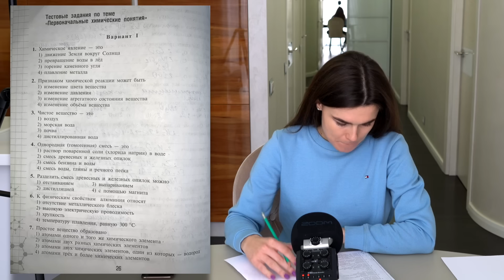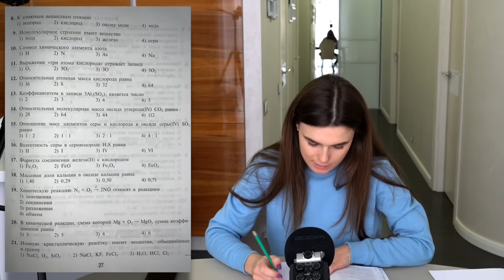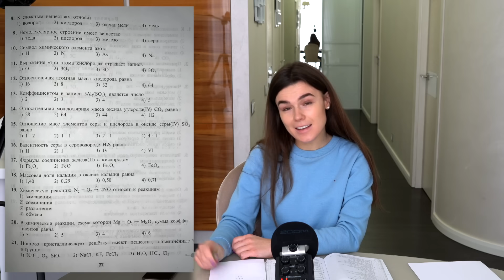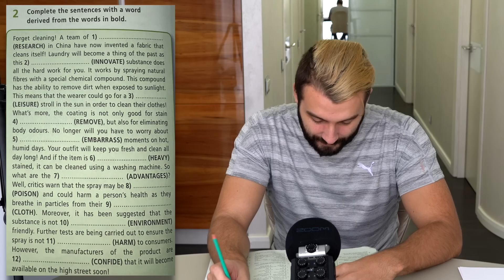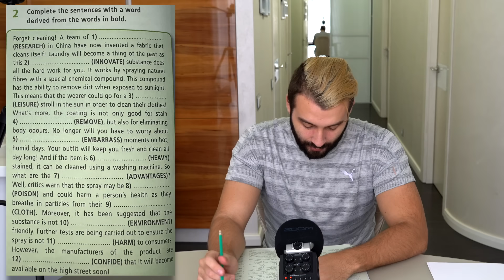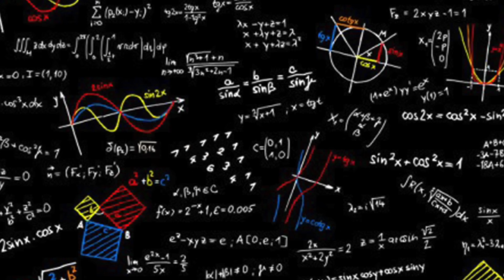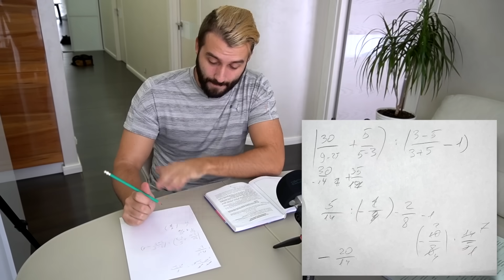ДЕЛАЕМ ДОМАШНЮЮ РАБОТУ ШКОЛЬНИКУ ЗА 8 КЛАСС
Мы теперь в Телеграм Решили сделать домашнее задание за школьника и вот что получилось! Даня был в шоке!